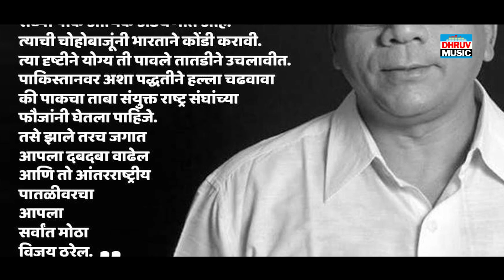अंधारा कडून चला जाऊ प्रकाशाकड़े || MADHUKAR JADHAV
संगीत संयोजक : जनार्दन मोहन

रिदम, ढोलक : अजित फ़ोंडके

तबला : मोहन रोटकर

कोरस : श्रद्धा जाधव, मंजूषा जाधव, सुधाकर जाधव, मोहन रोटकर

ध्वनिमुद्रण : अनंत बाईत, अविनाश बाईत
अरविंद रिकॉर्डिंग स्टुडिओ, भांडुप।